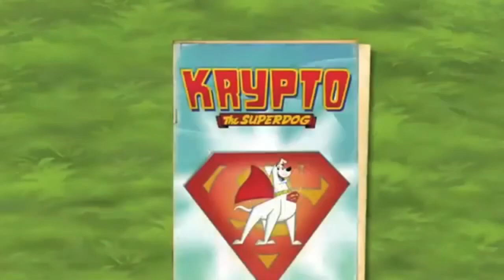Krypto is Underdog Intro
I thought of making a superhero kids show intro that involves Krypto the Superdog as Underdog. Yup, everyone has a dog who is their best friend, or a superhero.